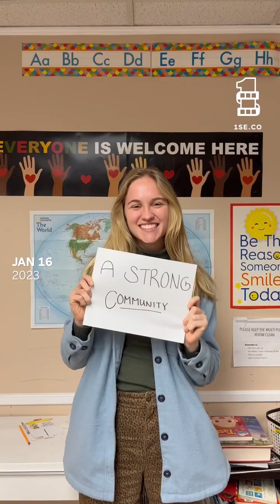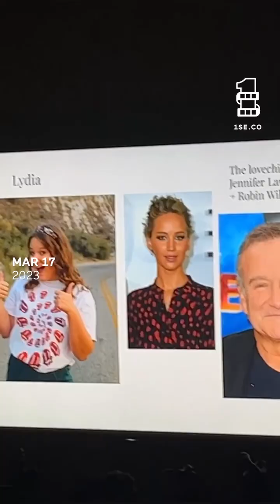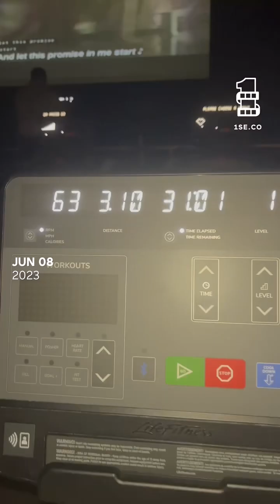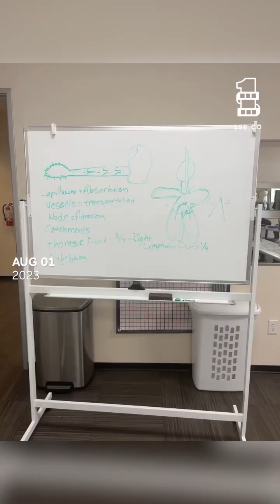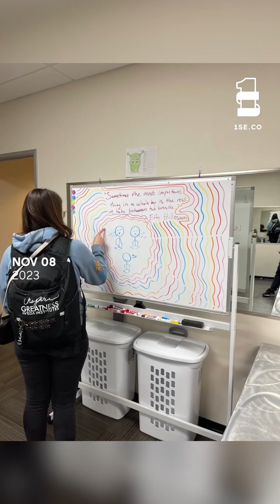One secound a day 2023 ✨✨